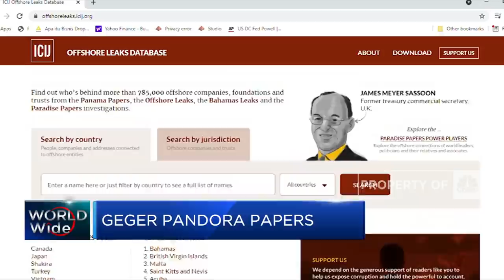Geger Pandora Papers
Berita Lainnya: Pukul 10:00 WIB: Rupiah Menguat 8 Poin ke Rp 14.257/Dolar AS

Konsorsium Jurnalis Investigatif Internasional atau ICIJ mempublikasikan dokumen pandora papers yang berisi data terkait kekayaan rahasia para elit kaya di lebih dari 200 negara di dunia. Dan sejumlah pemimpin dunia yang disebutkan namanya dalam daftar pandora papers membantah laporan yang dibuat oleh konsorsium jurnalis investigatif internasional tersebut.

Selengkapnya dalam program Squawk Box CNBC Indonesia (Selasa, 05/10/2021) berikut ini.